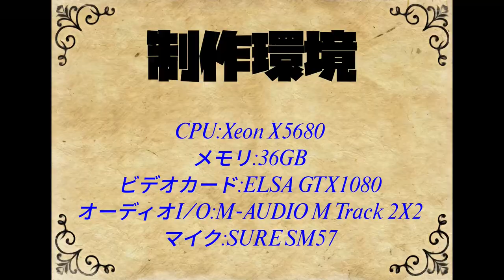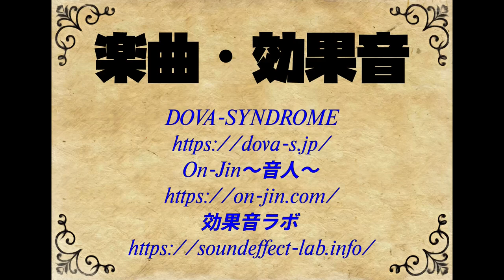【マイクラ実況】（まぐ兄弟）売物件 の 内見 に行ってきた！ Session130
2009年モデルのDELLのワークステーションPrecisionT5500、別名「古スペック浪漫PC MK.II」で配信しています。

島民 VOICEVOX:玄野武宏(CV:ガロ)
VOICEVOX

【まぐ兄弟について】
まぐにぃさんのYouTubeメンバーに入る、またはtwitchのサブスク登録すると「まぐ兄弟」となり、公開収録への参加権や、まぐ兄弟ワールドへのログイン権利を得ることができます。

BGM
DOVA-SYNDROME

効果音
On-Jin ～音人～